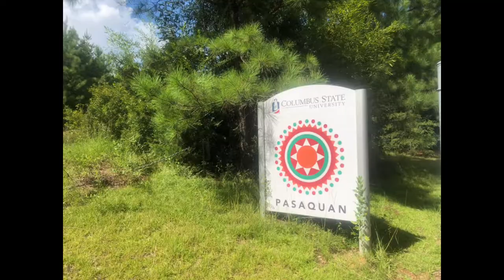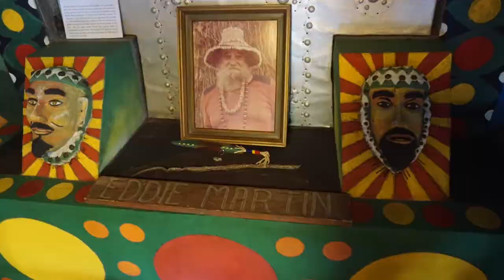The Art of Pasaquan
Trippy folk art in rural Georgia? We wouldn’t have believed it if we hadn’t experienced it. Eddie “St. EOM” Martin made his homestead a rambling piece of installation art between 1957 and 1983. Take a look inside with us.

Music: “Rehab Sunglasses,” Dan O’Connor